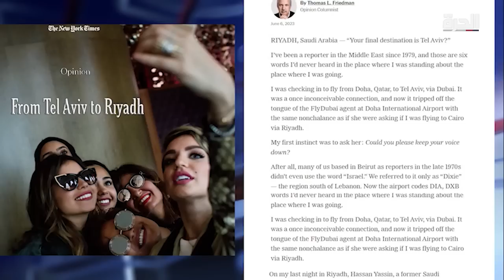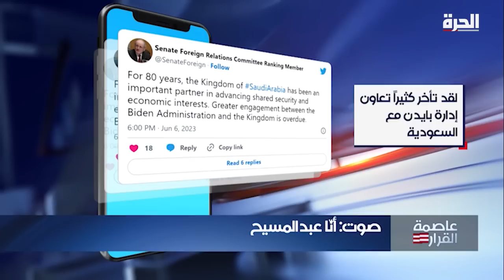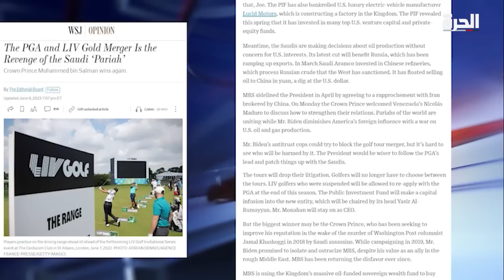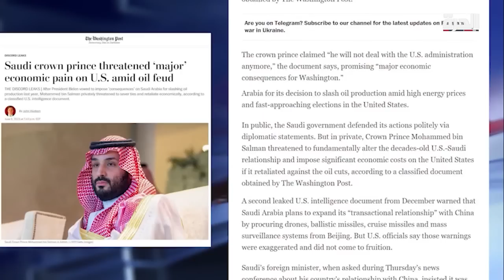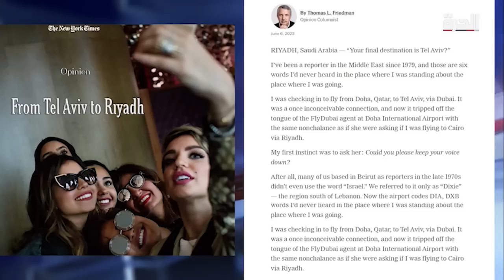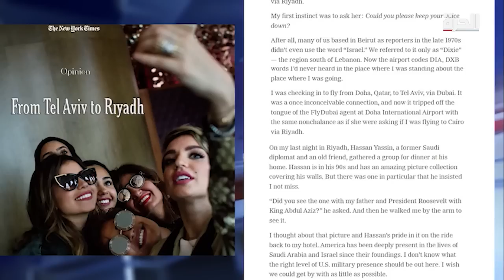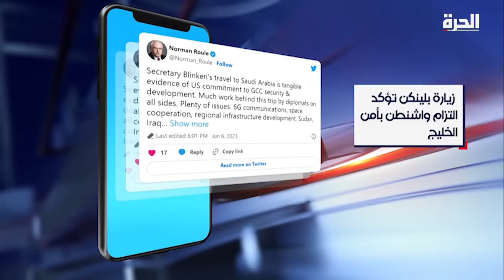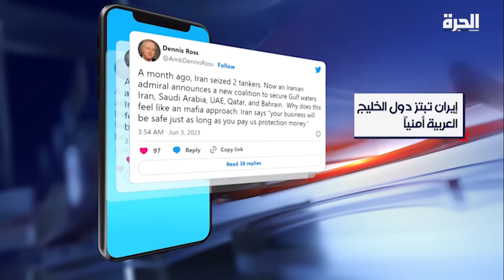بلينكن في السعودية.. تحديات الشراكة بين واشنطن والرياض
حمل تطبيق "الحرة كونيكت" للتلفزيونات والهواتف الذكية:

أمازون فاير